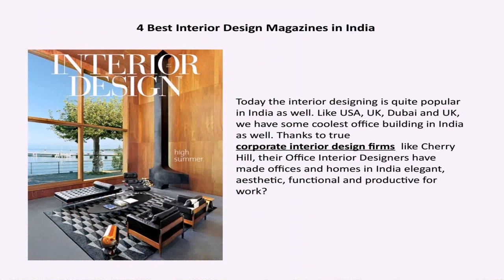Top Architects And Interior Designers In India